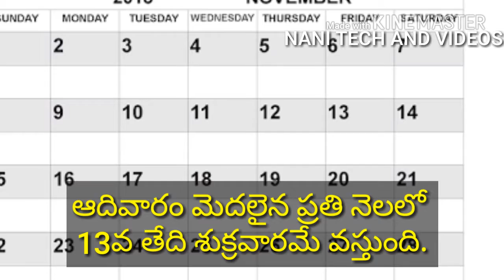Amazing news part-8 😍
Every one get 500$ by downloading apps below links with "REFERRAL AND CODE"

Check out Tez, a simple and secure payments app by Google. Make your first payment and we both get ₹51!

I use mCent Browser to surf the net and earn points for free recharge. Install from Google Play

I'm getting free mobile recharge & Paytm cash upto ₹ 160 Daily just by downloading favourite apps through Pocket Money

alaparthi nani has invited you to Learn and Earn on SLIDE. Learning has never been more fun! Get Interesting content at your fingertips. Install SLIDE and Earn from anywhere!